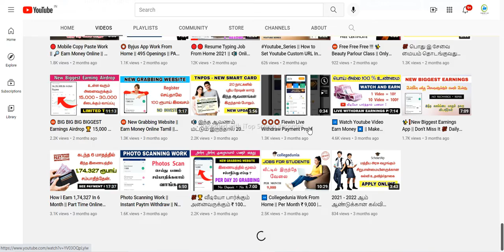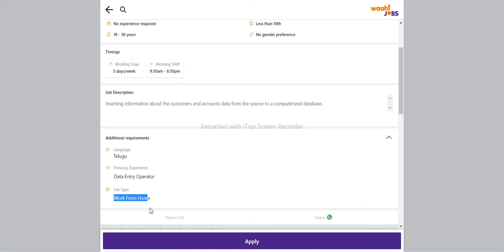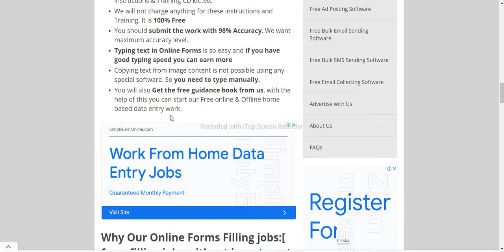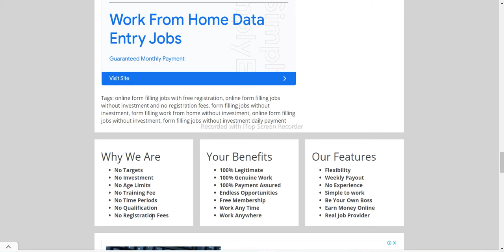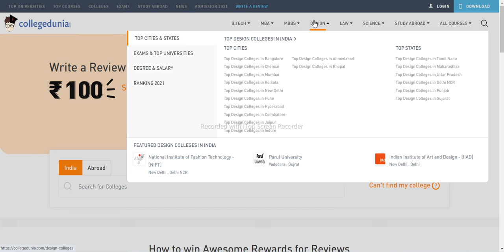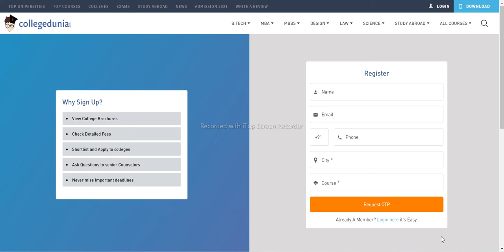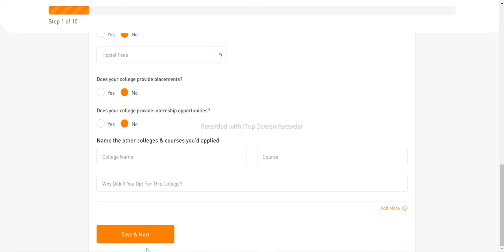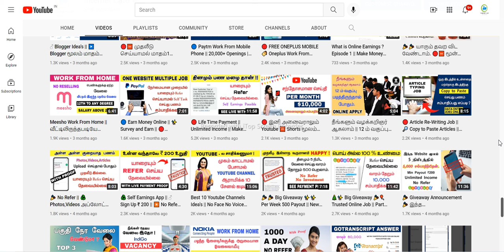🔴🔴 வீட்டிலிருந்தபடியே பகுதி நேர வேலை வாய்ப்பு || பார்த்து அப்படியே டைப் செய்தால் போதும் 💯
Online Form Filling Job || 1 Form = 100 || Part time Job || No Investment

Online Master Class { Free } Work From Home
( Internet Cafe Subscribers 800 க்கு மேற்பட்ட நபர்கள் வீட்டில் இருந்தபடியே வேலை செய்ய சம்பாதிக்கிறார்கள் ) No Investment

NOT Allowed.

Regards,
Kamesh Murugan.,